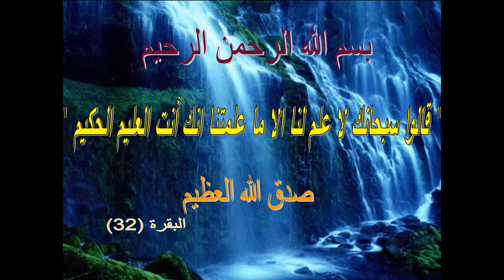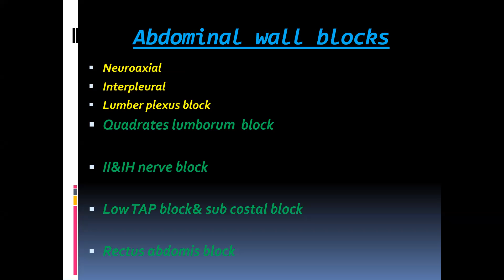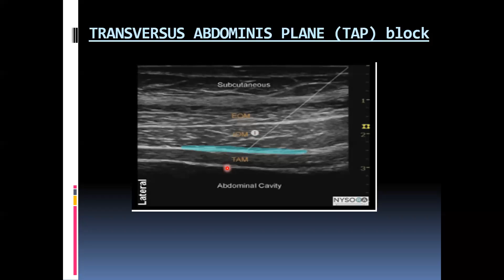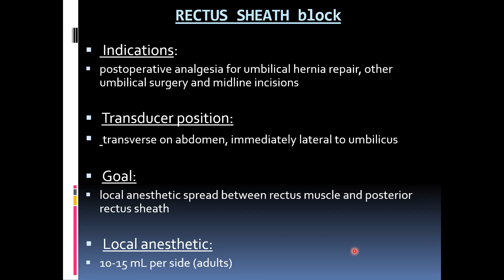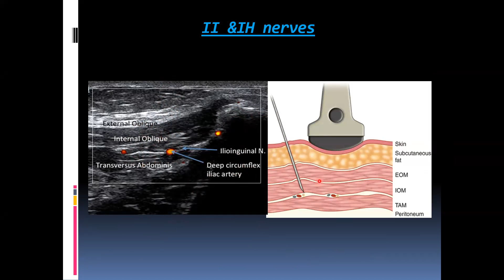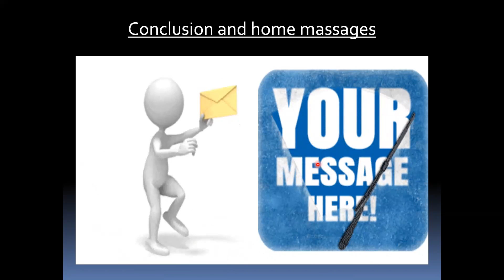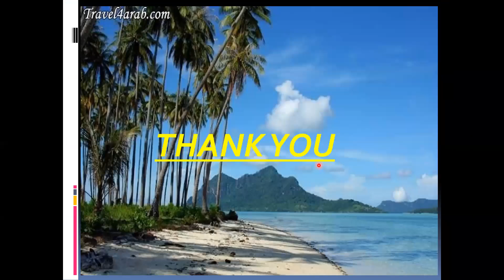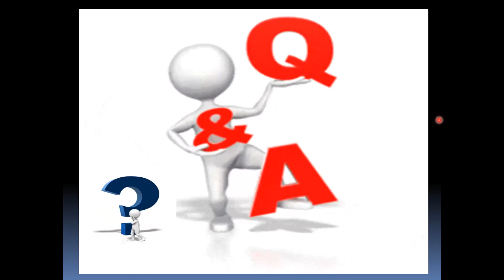الحصارات الجذعية 2 / Truncal block 2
د. ياسر رضا